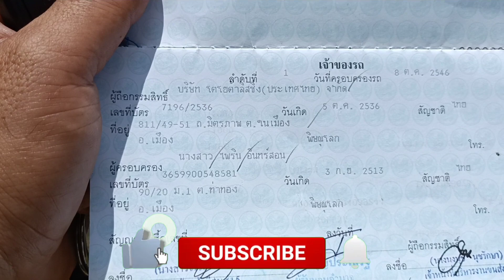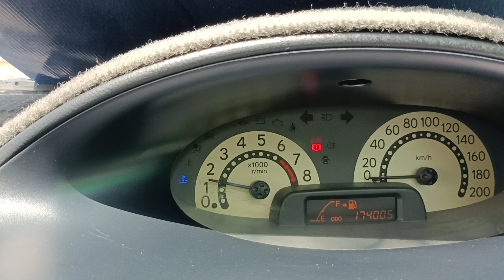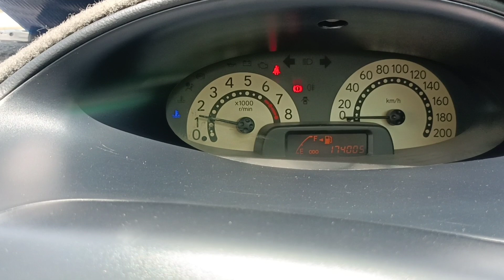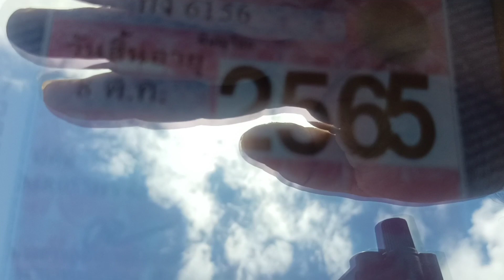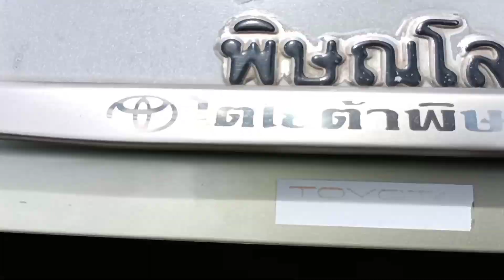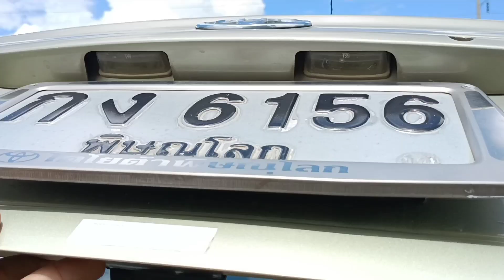รีวิว รถเก๋ง Toyota vios ปี2548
Toyota vios เกียร์ธรรมดา ปีที่จดทะเบียน 2548

รถพร้อมใช้งาน
สภาพสวย

ใครอยากได้รถมือสองราคาถูกๆ กดติดตามไว้รอเลยนะครับ เร็วๆนี้จะมีราคาถูกสุดๆมาขายให้เพื่อนๆสมาชิคนะครับ

ซื้อขายรถมือสอง รถเก่าราคาดี  มีรถใหม่มาขายทุกๆสัปดาห์
ไมตี้เอ็ก
นิสสันบิ๊กเอ็ม
Nissan Big M
Toyota Hilux Mighty-x
TOYOTA HILUX TIGER
กระบะ
รถเก๋ง
รถ6ล้อ
รถบ้าน
รถเก๋า รถมือ2สภาพดี
ซื้อ-ขายรถยนต์มือสอง รถบ้านเจ้าของขายเอง  รถมือ2
ฮอนด้าซิตี้ไทป์ซี
honda city type z
Isuzu Dmax
ดีแม็ก
อีซูซุดีแมคซ์

6. เบอร์มือถือ         :       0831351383